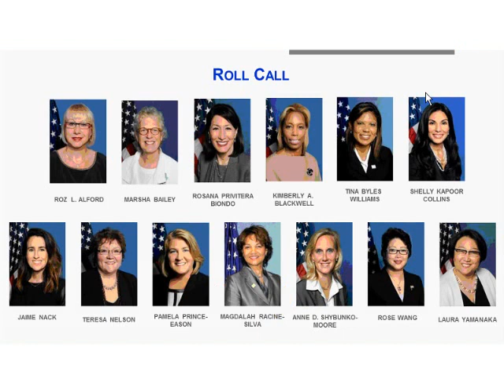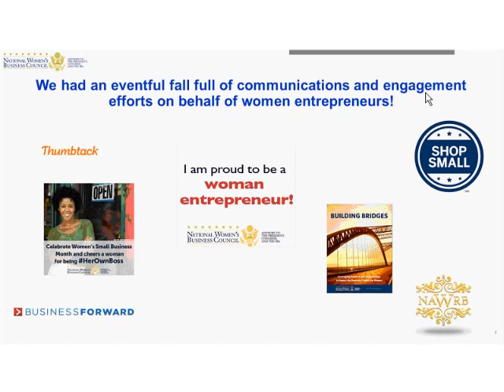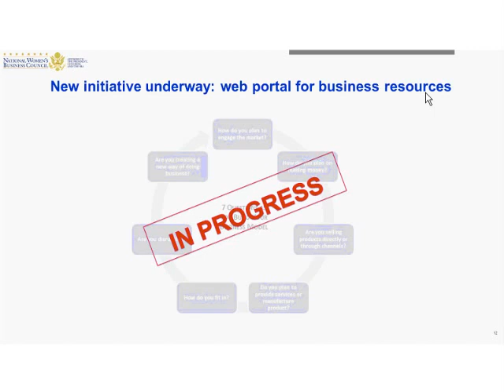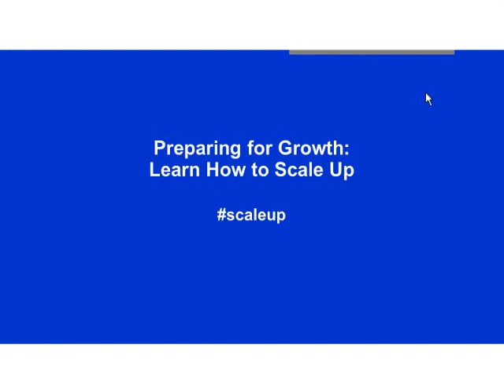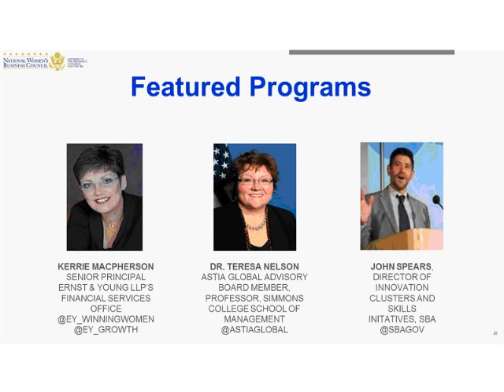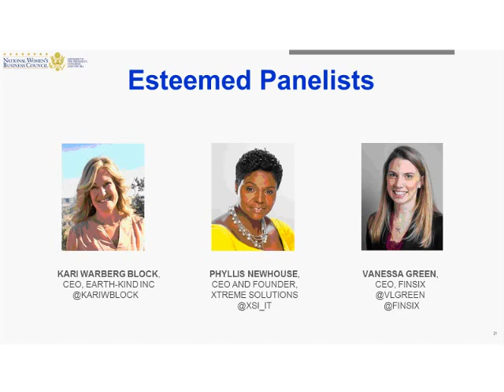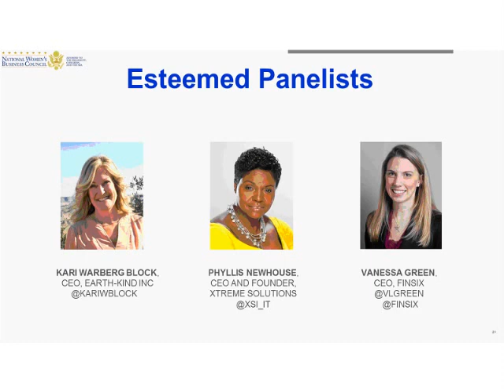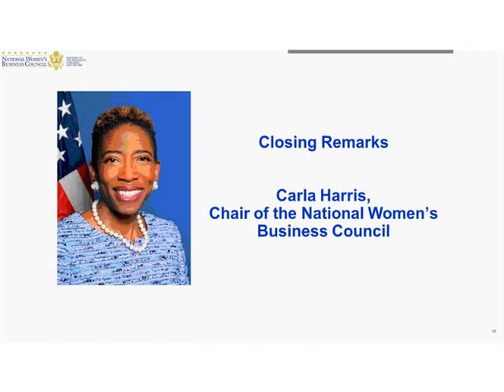December 2014 Public Meeting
At this meeting, the Council shared updates on activities and research, and previewed the soon-to-be-released Annual Report. In the second half, we were joined by a panel of experts and women entrepreneurs thatd explore the challenges of growing and scaling and shared learnings, best practices and resources on a lively panel.